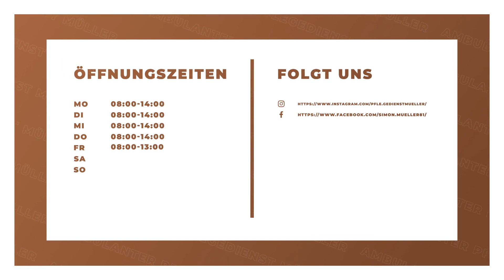Ambulanter Pflegedienst Müller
Ambulanter Pflegedienst Müller in Schnaittach: Erfahre mehr über uns in diesem überblicksartigen Imagefilm. Finde heraus, wie du mit uns in Kontakt treten kannst, wann wir für dich geöffnet haben oder verschaffe dir einige Eindrücke unseres Betriebs. oder auf unserem SELLWERK Profil Ambulanter Pflegedienst